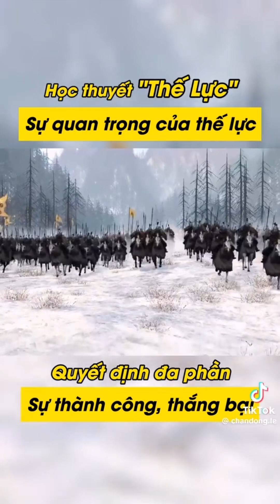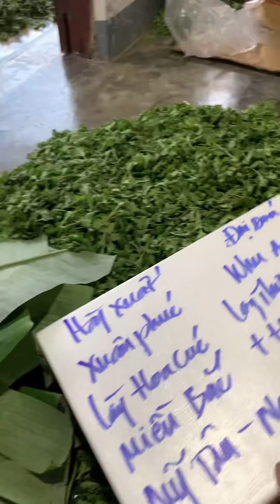Hoa Cúc Giống Ninh Giang Khánh Hòa A NHÀN Tổng Lực 9 Khu Giải Vây Cho Mỹ Tân Nam Định 22/8/2024 ÂL